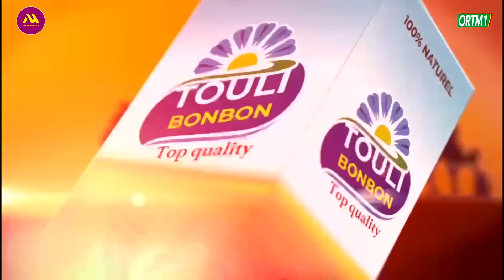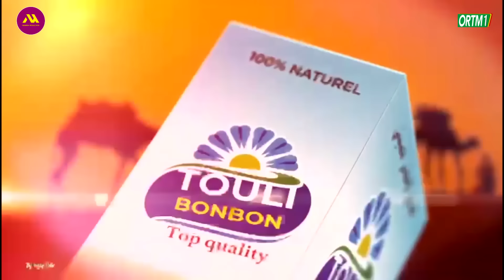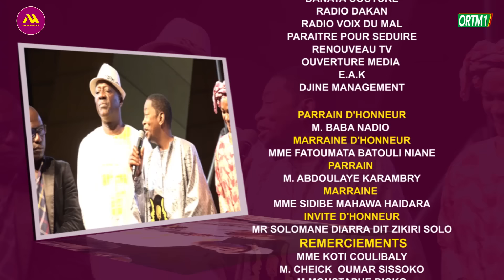FACE A FACE SAISON 3N°2 100% GUIMBA NATIONAL